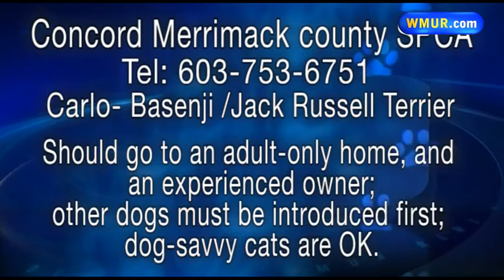Adopt This Pet: Carlo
Thank you for clicking on WMUR's Adopt This Pet.
The Concord-Merrimack County SPCA, located just outside of Concord, has many cats and dogs that need new homes.
Carlo is 2.5-years old, neutered male, whose breed is a mix between Basenji, and Jack Ru